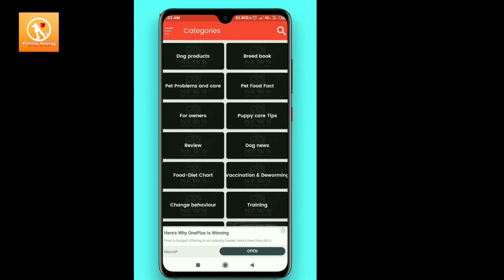All Pomeranian puppy.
होलसेल रेट में कहां से प्राप्त करें/
🎯 दोस्तों आप कई साल सोचने के बाद एक प्यारा सा पप्पी लेते हो/ लेकिन गलत जगह से और गलत तरीके से पप्पी लेने की वजह से आपका शौक, समय और पप्पी  सब परेशान हो जाते हैं/
लेकिन आज मैं आपको सारे अंदर की राज बताने  वाला हूं जो आपको कोई दुकानदार ब्रीडर या सेलर नहीं बताएगा/

इस वीडियो में आपको क्या जानकारी मिलेगा!
👉 पोमेरेनियन कितने प्रकार के होते हैं?
👉 कैसे पता चलेगा कि यह असली नस्ल है?
👉 टॉप क्वालिटी  की पहचान कैसे करें?
👉 एक बार में देखकर कैसे पता करें कि यह स्वस्थ है या बीमार?
👉 कौन सा पप्पी सबसे ज्यादा लॉयल  है?
👉 कुछ genetic बीमारियां/
👉 इसमें आप इंडियन स्पिट्स के बारे में सब कुछ जान जाएंगे/

I tried to explain the price of Pomeranian dog available in India. Hope it might be a helpful video for you.
There are 3 secret thing about a pomeranian dog that everyone one should know.
Types of Pomeranian dog.
@ Indian spitz
@ pomeranian dog
@ german spitz
@ Japanese spitz
@ Toypom

👉 Must watch my top video. 5 star rating video.

Top product I use on my dog. (DOG).
🐶1.SHAMPOO
a). Best dog shampoo
b). Best tick shampoo
c). Dry shampoo for puppy below 3 month

🐶2.TICK AND FLEA 100% CONTROL
a). Best tick powder
b). Best tick shampoo - Best tick shampoo

🐶3.STOP HAIRFALL
a). Stop hairfall
b). Stop hairfall

🐶4). Best calcium
🐶5). Best vitamins

🐶 DOG TREAT
Dog Chew
Dog Chew Bone
Best treat Biscuit
🐶6) DEWORMING (Stop stomach worm)
All medicine are given below is for puppy. 👇 1ml per 1 kg
💐1) Kiwof puppy
💐2) wormtek
💐3) wormstop - below three month 1, 2,3

Dewormer for dog above 3 months 👇
1 tablet per 10 kg
A) Easypet-  ✅
B) wormtrap

Dewormer for dog more than 30kg👇
3) Worex-XL

🐶7 COMMERCIAL FOOD
a). Cerelac for all breed
b). Samolac
Saath me starter v ligyea- starter ka result kafi accha hota hai.

Starter for below 3 month puppy
Starting me pani me phula kar digyeaga
1. Royal canin
2. Focus
4. Drools
[Last option drools]

From 4 to 15 months
a). Royal canin
b). Focus
c). Drools
d). Pedigree

Above 15 months of age
a). Royal canin
b). Focus
c). Drools
d). Pedigree

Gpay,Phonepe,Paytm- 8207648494